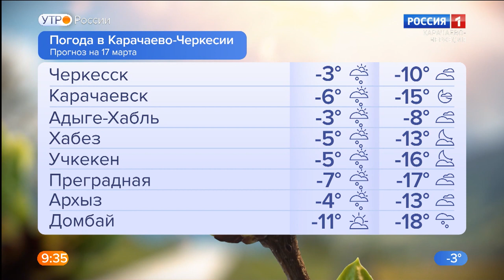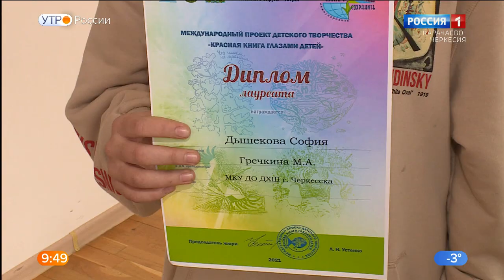Утро России. Карачаево-Черкесия 17.03.2022